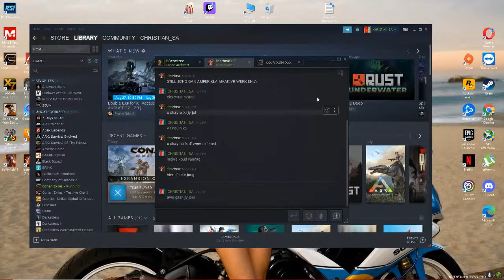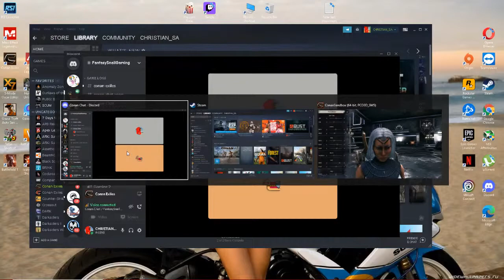CONAN AND MODS